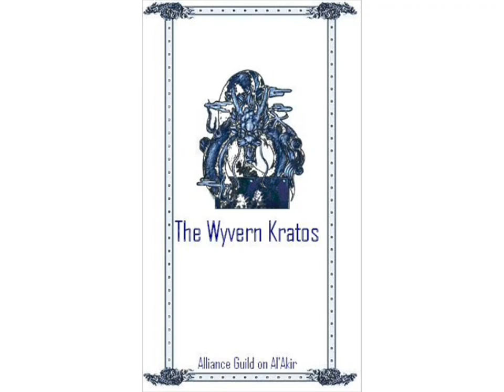Molten Core entrance shortcut : How you get there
If you can't make the Molten Core raid instance entrance jump, here is a little howto, so you can get there alive.
Make sure you have completed the attunement quest before jumping into the lava.